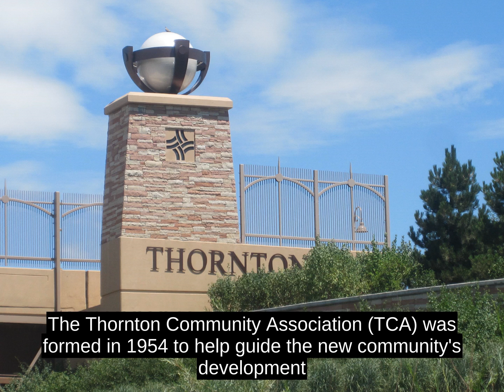Thornton - Facts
Thornton consisted solely of farmland until 1953 when Sam Hoffman purchased a lot off Washington Street about seven miles (11 km) north of Denver